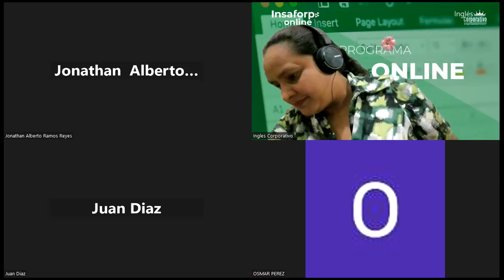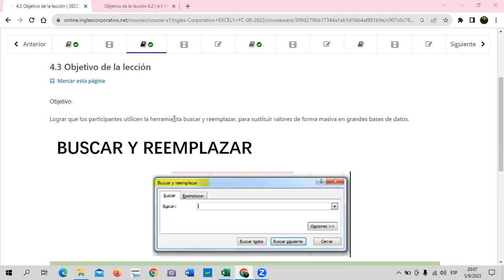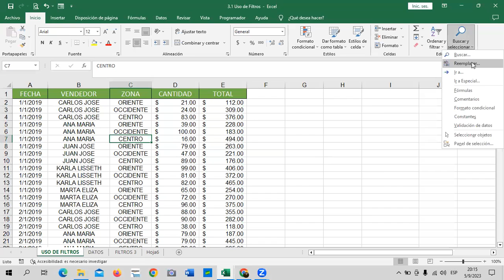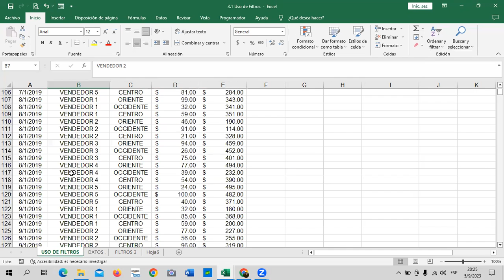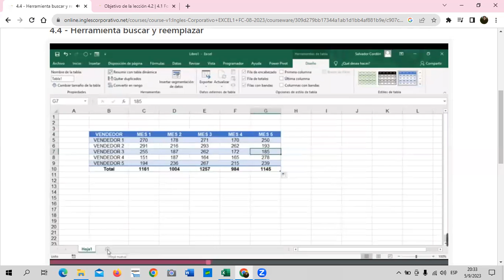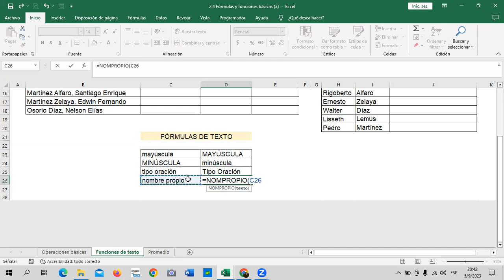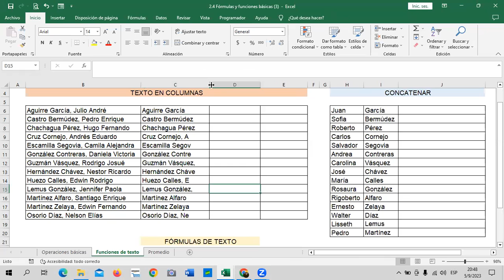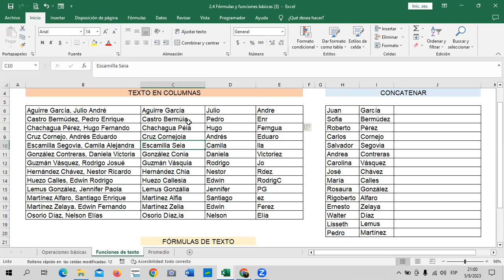Sesión 14 - 05/09/2023 - Guillén – Buscar y Reemplazar.